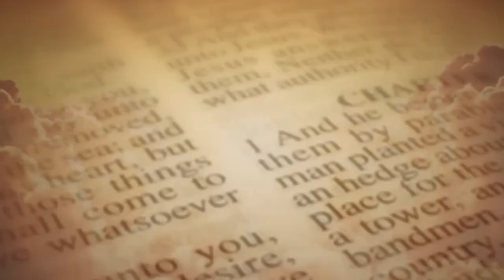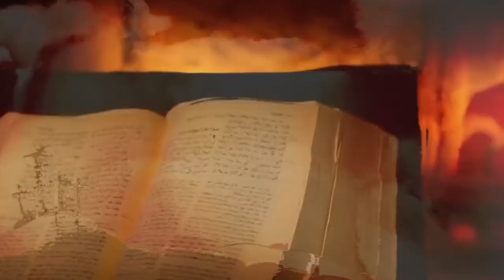இரவு ஜெபம். 02.09.2024 | Night Prayer